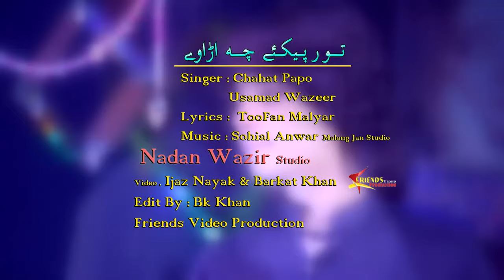Starge Ye Asy Dasy Mre De | Chahat Papu Pashto Tappay | Official Music Video